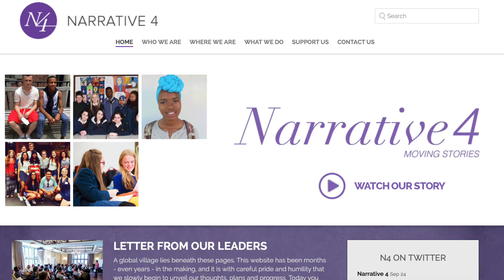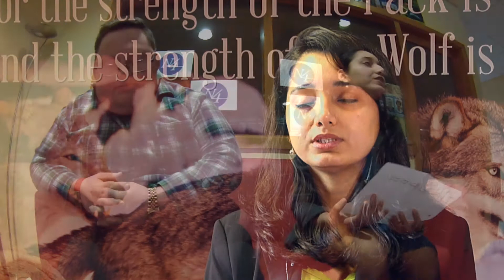UL PVA - Daughters of Charity